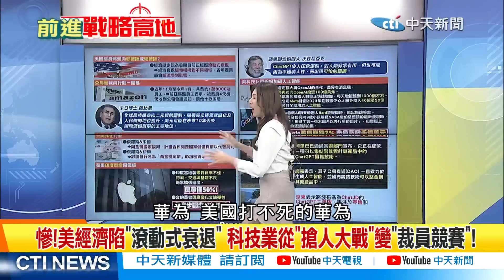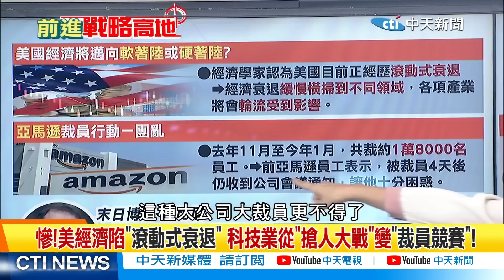美元霸權"10年內消失"? 蔡正元:中國"黃金儲量"是關鍵!｜【前進戰略高地】 精華版